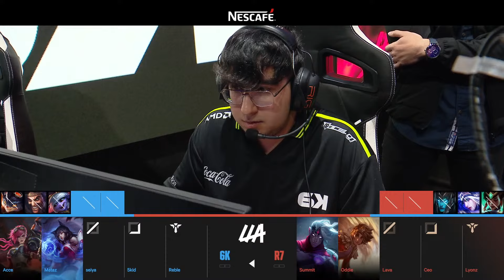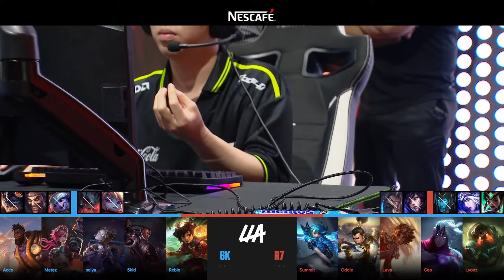Six Karma vs Movistar R7 | LLA Apertura 2024 | Semana 5 Día 3 Partida 1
Six Karma vs Movistar R7 // Semana 5 Día 3 // Liga Latinoamérica Apertura 2024 // Para más información y ganar drops visita